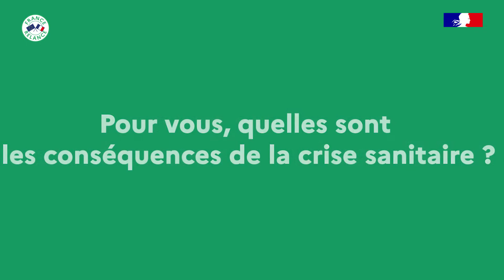Bio'ty - France Relance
Présentation de Bio’Ty, lauréatCVL dans le cadre du plan FranceRelance dans le Loiret.

Bio’Ty est bénéficiaire d’un chèque France numérique, dispositif du plan de relance qui aide à couvrir des dépenses de numérisation (paiement en ligne, visibilité, e-commmerce, etc.) dans les entreprises de moins de onze salariés.